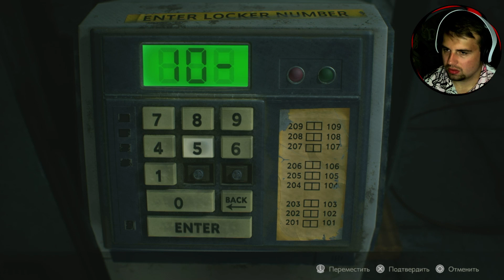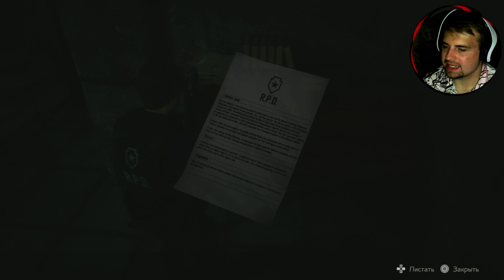Мазила (∵) Resident Evil 2 №2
События игры происходят 29 сентября 1998 года, спустя два месяца после событий первой Resident Evil и её ремейка, в среднезападном американском городе Раккун-сити. В результате утечки T-вируса, новейшего биологического оружия, тайно разрабатываемого фармацевтической корпорацией Umbrella, практически все жители города превратились в зомби. Два главных героя, новичок-полицейский Леон Скотт Кеннеди, и студентка колледжа Клэр Редфилд, встречаются на пригородной заправке, где обнаруживают заражённых людей. Доехав до города, они попадают в аварию, из-за которой вынуждены разделиться. Оба договариваются встретиться в полицейском участке, где они планируют найти укрытие от мутировавших жителей города.